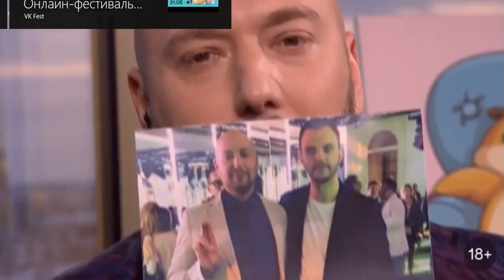Hurts - Voices (Live @ VK Fest 2020)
Follow Hurts Armenia for more content

21 May 2020

The @hurtsarmenia Facebook fan page, created in 2014, along with the Youtube channel @HurtsArmenia, created in 2013, aimes at providing Armenians, and not only, a platform for accessing latest Hurts news, engaging in discussions about Hurts-related topics, and accessing media/news content in any form. On how we envision doing so - through an inclusive approach - one that guarantees the acceptance of everyone in the community irrespective of the characteristics of the individual (assuming the individual is committed to demonstrating community-friendly behaviour when expressing oneself within the platform of Hurts Armenia).

Hurts are an English synth-pop duo formed in Manchester in 2009, consisting of singer Theo Hutchcraft and multi-instrumentalist Adam Anderson. They have released five studio albums: Happiness (2010), Exile (2013), Surrender (2015), Desire (2017) and Faith (2020). Their first two albums both reached the top 10 in several countries.